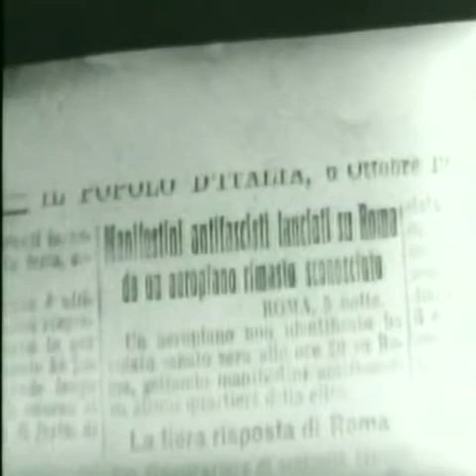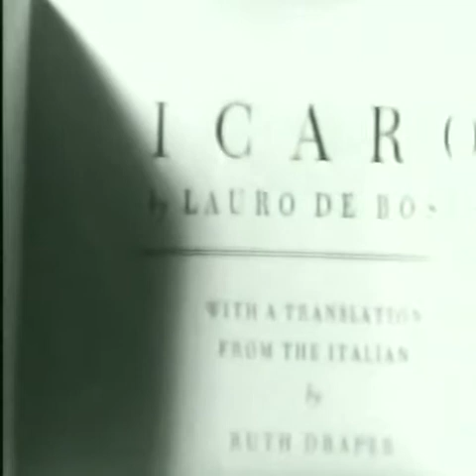Lauro De Bosis - da "L'opposizione al Fascismo" di Ermanno Olmi (1974)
Lauro De Bosis si rese protagonista di un' impresa che rimase alla storia: il 3 ottobre 1931, lasciò la Francia con un piccolo aereo da turismo col quale riuscì ad arrivare sul cielo di Roma operando un lancio di volantini ostili alla dittatura fascista. Erano due i testi diffusi su tutte le piazze di Roma e sopra il Quirinale, allora dimora reale: uno era rivolto al Re, al quale si chiedeva di essere degno dei suoi antenati fautori della libertà italiana, per non rischiare di alienare le simpatie che il popolo italiano aveva sempre avuto per i Savoia; l'altro testo era invece diretto ai cittadini, ai quali ricordava i valori risorgimentali e il primato della libertà. Emulò così l'impresa che nel 1918 aveva portato D'Annunzio alla ribalta delle cronache dopo il volantinaggio su Vienna.
Tale storica impresa costò però a De Bosis la vita: dopo aver lanciato circa quattrocentomila volantini sul centro di Roma lasciò i cieli della capitale dirigendosi verso l'Isola d'Elba o la Corsica dove il suo aereo, rimasto privo di carburante, precipitò, come da lui previsto, nel Tirreno. La prova della consapevolezza del suo sacrificio consiste nel volumetto, pubblicato dopo la fine della seconda guerra mondiale, intitolato Storia della mia morte (Histoire de ma mort in francese).